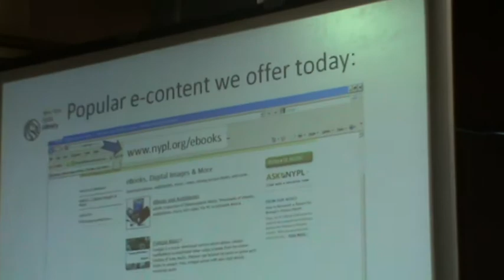Christopher Platt durante su conferencia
Parte de la intervención de Christopher Platt en las 19 Jornadas de la FGSR